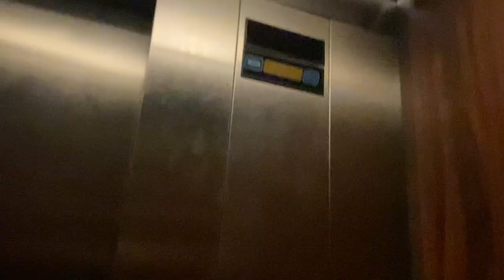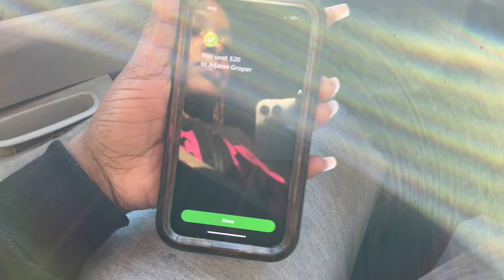HBCU VLOG ♡ | FVSU, FIRST WEEK OF COLLEGE, PARTIES, GRWM, BLACK GIRL IN COLLEGE !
hi guys! welcome or welcome back to my
channel watch In 4k !🤍
socials:
FAQ:
your major? middle grades education
favorite food ? everything lol
a life goal ? to be successful

0:00 Intro
1:00 starting my day
1:22 hygiene
1:50 fit + scent of the day
2:37 come to class w me
3:32 after class
4:27 fixing my nail
4:57 come to class w me
7:02 after class
7:27 chit chat
8:06 getting party tickets
8:41 chickfila
9:50 chit chat + shower
10:16 movie night
10:50 next morning
11:28 noodles + chill time
11:58 chit chat
12:20 tiktok shop find
12:40 fit + chit chat
13:05 gas station run
13:48 party fit
14:14 party
14:26 after the party
15:05 next morning
15:33 caf
16:15 dollar general
16:36 wildcat zone